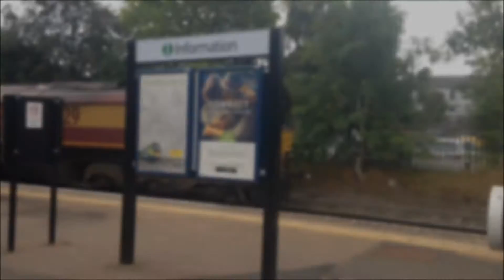(Mostly) Trains at Water Orton.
I'll add a description later.